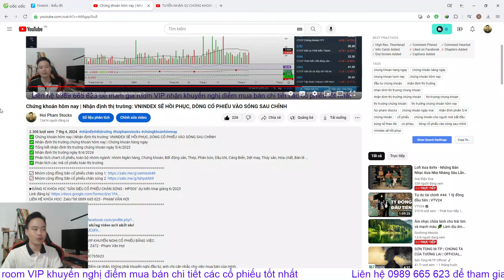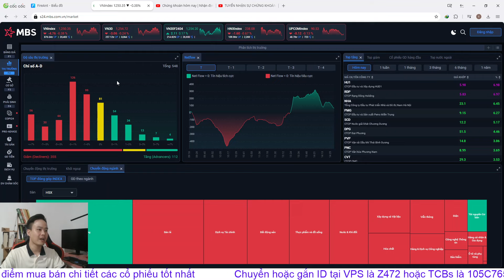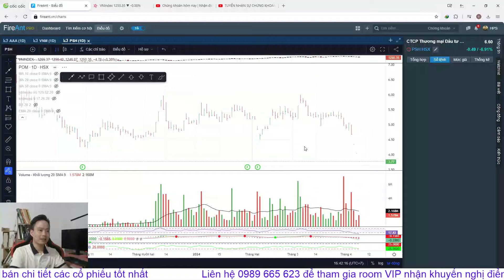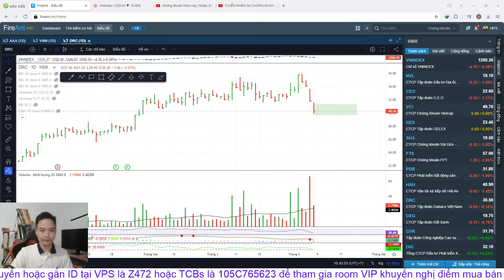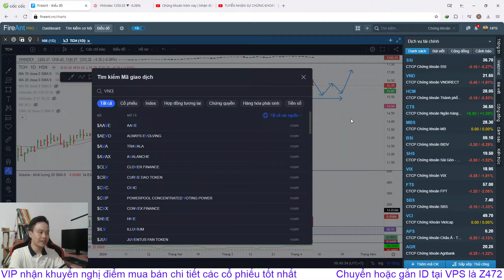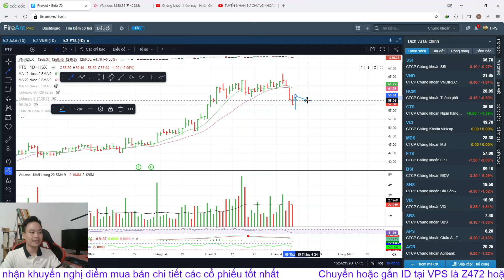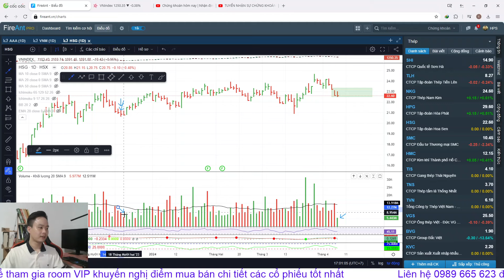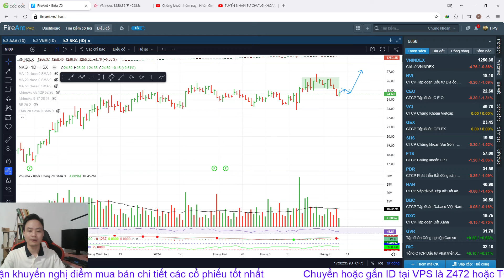Chứng khoán hôm nay | Nhận định thị trường: VNINDEX SẮP TẠO ĐÁY, DÒNG CỔ PHIẾU NỔ MẠNH SAU CHỈNH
▶KẾT NỐI VỚI HOI PHAM STOCKS:
▶ THAM GIA ROOM KHÁCH HÀNG VIP KHUYẾN NGHỊ CỔ PHIẾU BẰNG VIỆC:
👉 Mở TK VPS SmartOne App với ID: Z472 - Phạm Văn Hợi
👉 Có TK VPS rồi chuyển ID về: Z472
👉 Có TK TCBs rồi chuyển ID về: 105C765623

0:00 Giới thiệu
7:11 Nhìn lại phiên giao dịch hôm nay